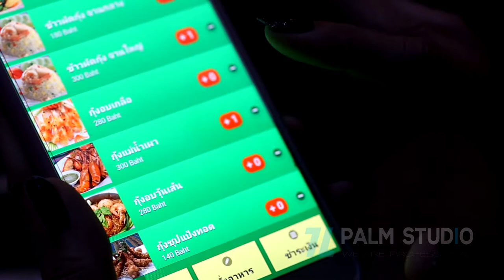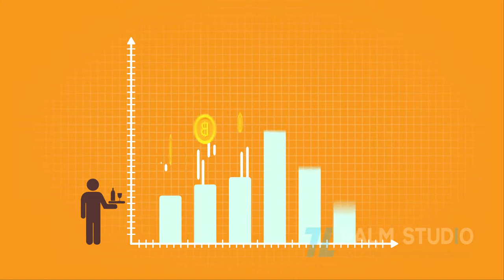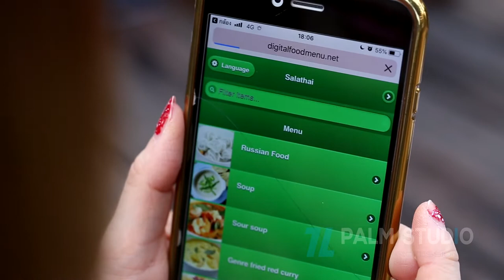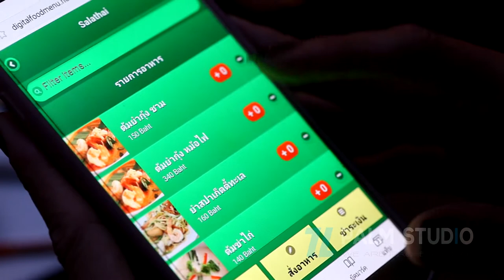ตัวอย่างงานโฆษณาจาก palm studio